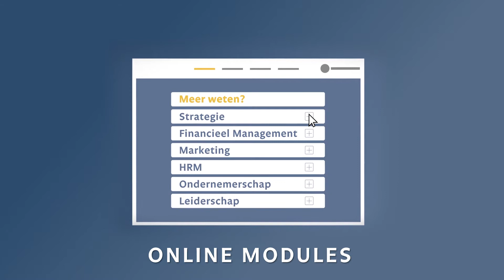Blended classes: flexibel leren op jouw manier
Anders kijken, anders werken, anders leren. Nieuwe tijden vragen om nieuwe manieren van leren. Persoonlijke ontwikkeing via online colleges én fysieke bijeenkomsten.